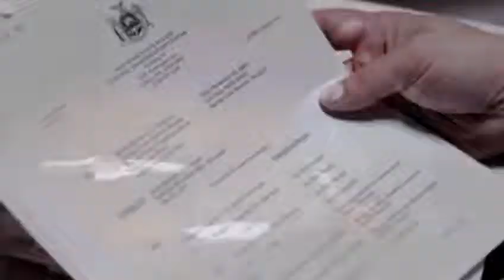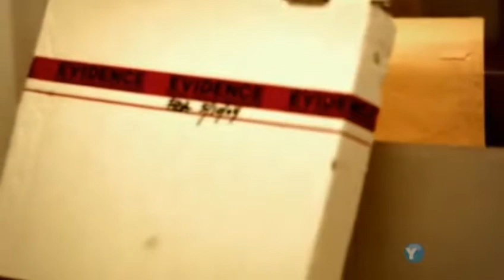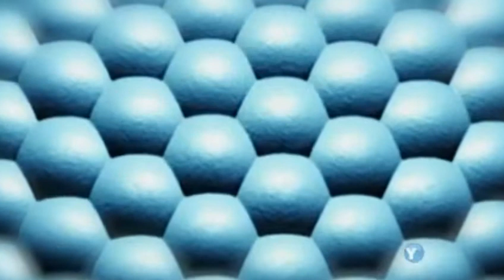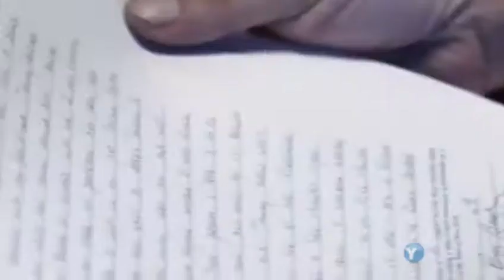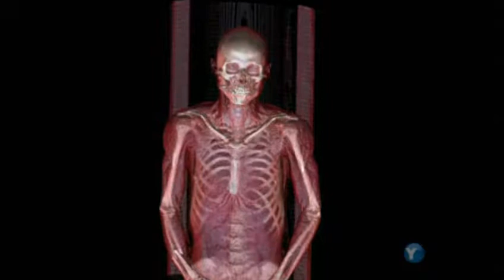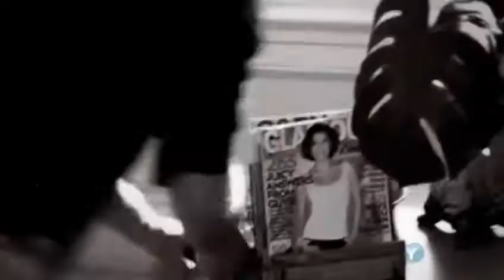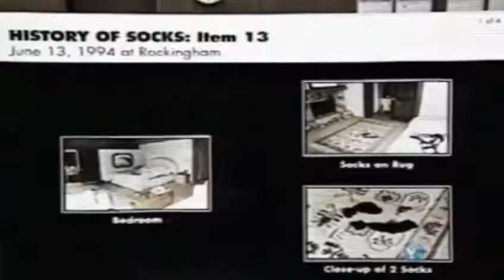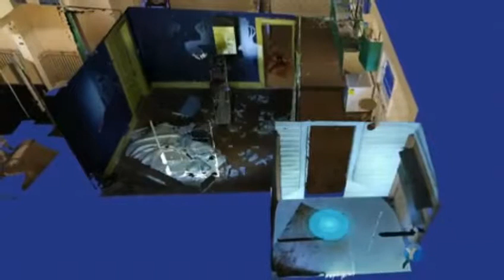Forensics on Trial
Facebook Group: Marley & Crime Inc.